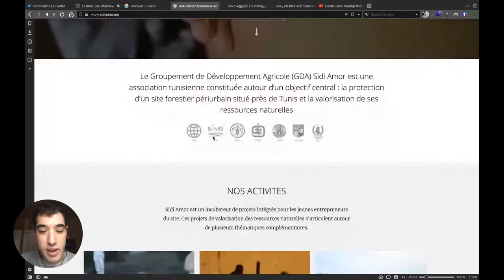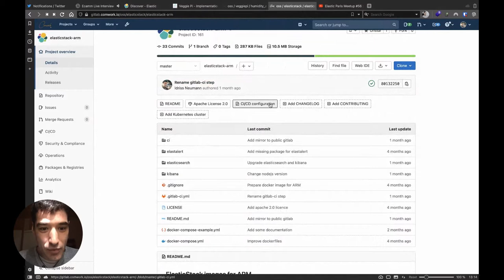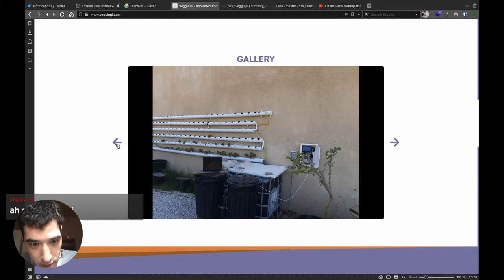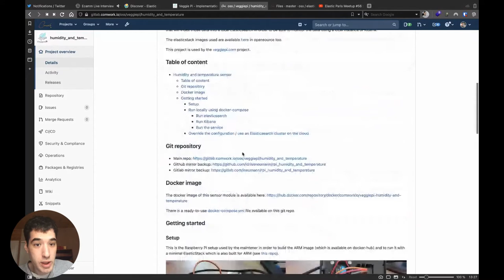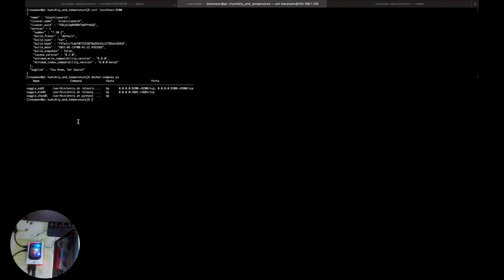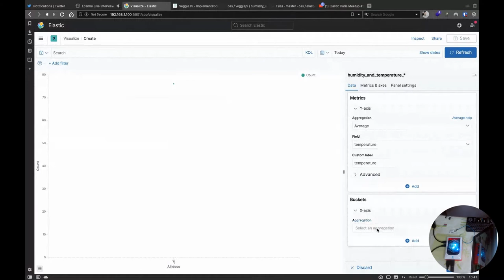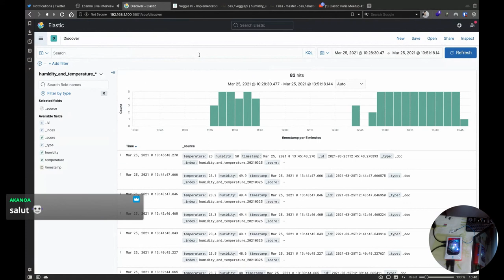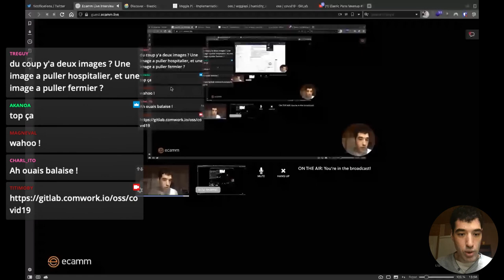CALM #28 - Interview Idriss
Cette émission est consacré à Idriss que je reçois pour ce CALM #28.